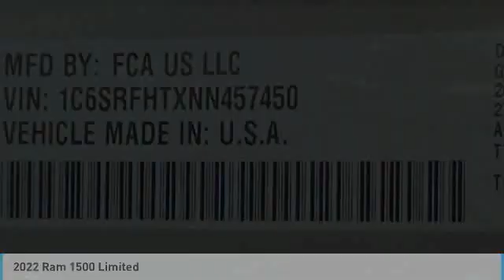2022 Ram 1500 NR12611